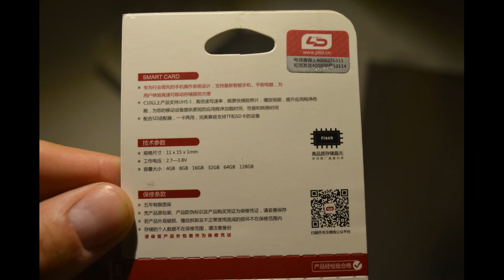LD Micro SD Card from aliexpress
Read test under linux hdparm 21Mbps
Write test under linux dd 8.3Mbps